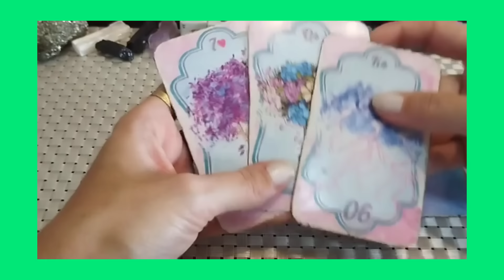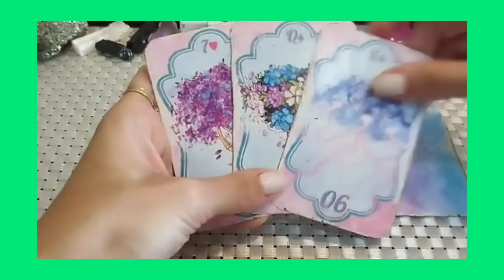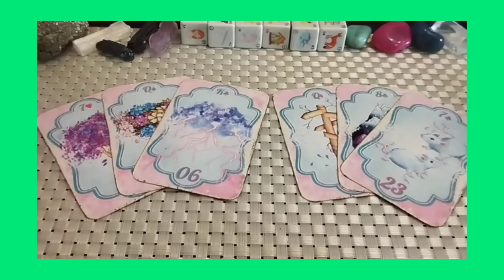PARA TUDO! NOTÍCIA BOMBÁSTICA PARA PALMEIRAS X NOVORIZONTINO.